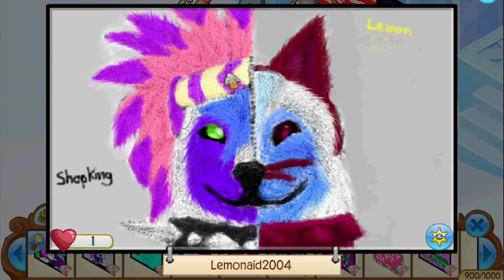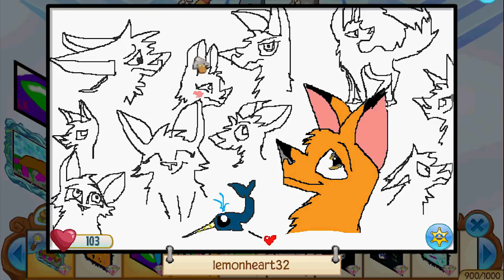Mega Mail Time - 500 Jam-A-Grams on Animal Jam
In this video we open up 500 Jam-A-Grams and see what we got. We find a nice collection of wrists and some really good fan art!

(keep your stuff, dont send me items! I just turn around and give it all away)

𝕊𝕙𝕠𝕡𝕜𝕚𝕟𝕘